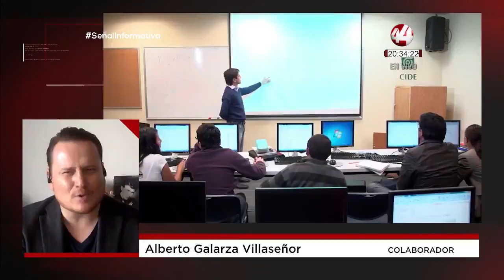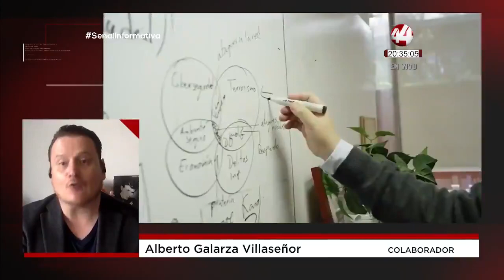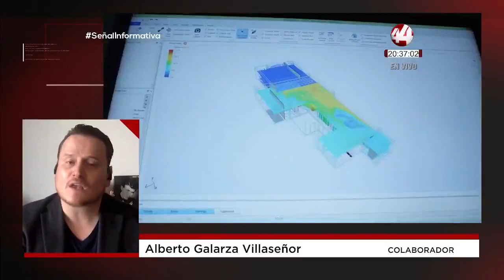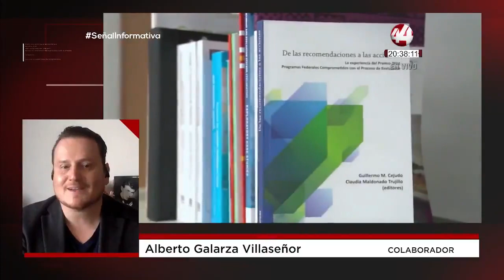Alberto Galarza analiza el tema; La persecución de la comunidad científica del país a cargo de FGR